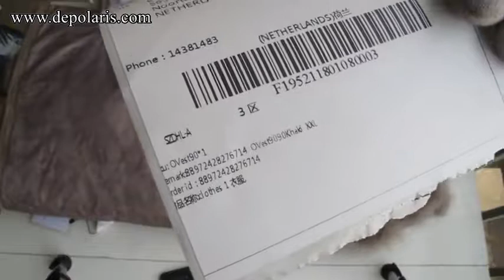OrderNO.74-Here is the real fur order processing when we send the package!